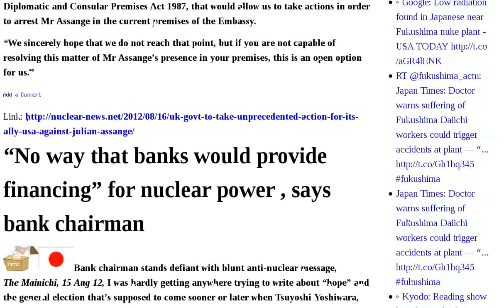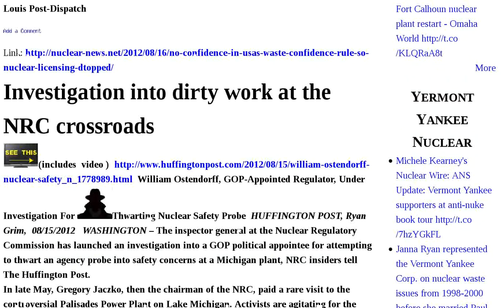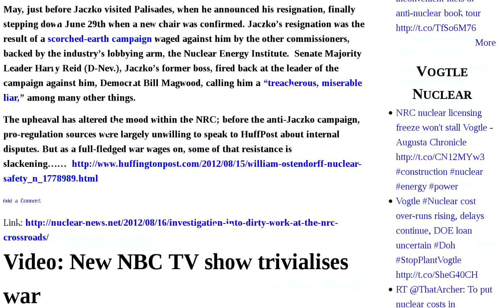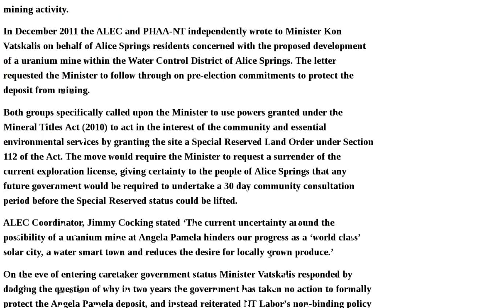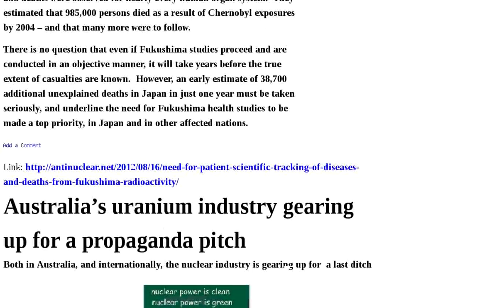Usa Fukushima Toll Uranium Confidence Good Death Action Against Waste Shores Feet Julian New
UK govt to take unprecedented action for its ally USA, against Julian Assange | "No way that banks would provide financing" for nuclear power , says bank chairman | Disease and death toll from Fukushima radiation needs careful, patient, tracking | List of USA's nuclear power plants badly affected by extreme heat | No confidence in USA's "Waste Confidence Rule" - so nuclear licensing stopped | Investigation into dirty work at the NRC crossroads | Video: New NBC TV show trivialises war | Paul Gipe: A Good Example of Good Urban Wind | The psychological toll on nuclear workers in Japan | Joe Mangano: Fukushima's Early Death Toll | Legal action against Israel, USA, UK over murders of Iranian nuclear scientists | VIDEO Arnie Gundersen speaking about San Onofre Nuclear Plant | Save Our Shores, No Nuclear Waste In Saugeen Shores, Ontario : | TV: Officials say Louisiana sinkhole has grown — Now 476 feet by 640 feet VIDEO | UK police raiding Ecuador Embassy to capture Julian Assange? | Red light for yellowcake in NSW: New campaign targets Premier's uranium ambitions. | Environment and health groups call for end to Angela Pamela uranium uncertainty | In the shadow of Fukushima, Government blindly pushes repeat of nuclear agreement | Need for patient scientific tracking of diseases and deaths from Fukushima radioactivity | Australia's uranium industry gearing up for a propaganda Audio